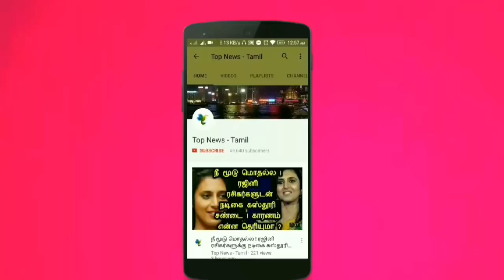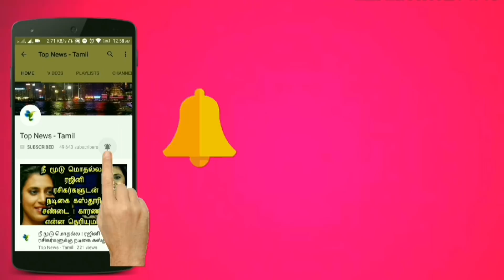மனிதனின் அசாத்திய சக்தி வாய்ந்த 5 கண்டுபிடிப்புகள் | 5 Most Amazing inventions in the world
மனிதனின் அசாத்திய சக்தி வாய்ந்த 5 கண்டுபிடிப்புகள் | 5 Amazing inventions in the world | Invention

This video is about the top5 Most amazing inventions in the world